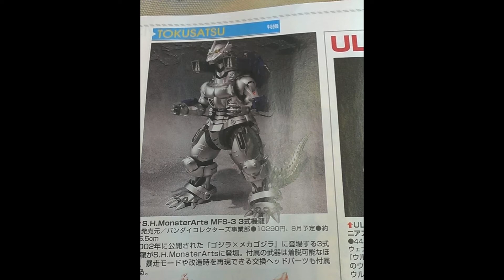SH Monsterarts KIRYU!!!!!!!!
HOLY CRAP! NOW THEY HAVE TO DO THE TOKYO SOS GODZILLA & MOTHRA!